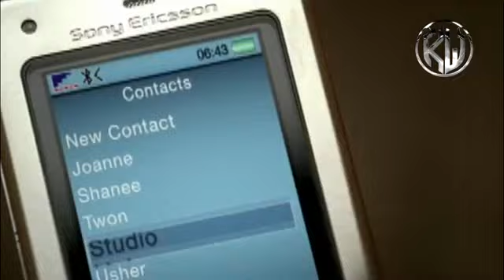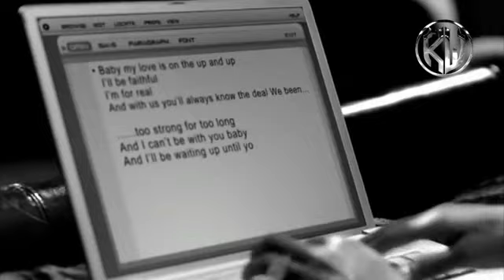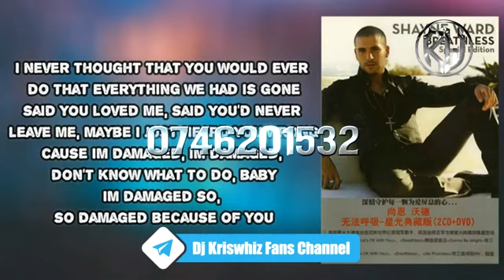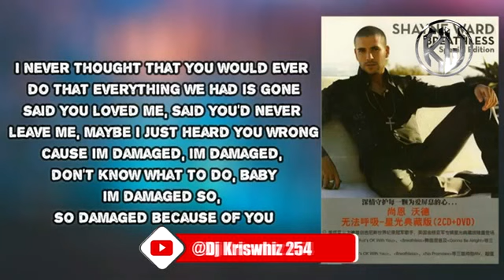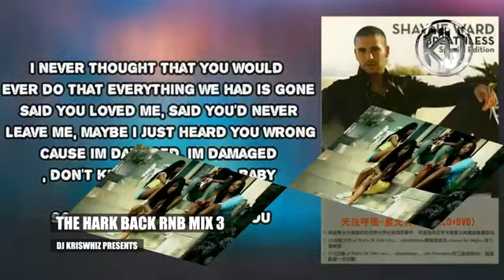DJ KRISWHIZ 254 THE HARK BACK RNB MIX 3 THROWBACK HITS FT LIL WAYNE,T.I,KEYSHIA COLE\DEMAGWAN ENT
ENJOY THE FULL MIX
IF YOU LOVE WHAT I DO YOU CAN SUPPPORT ME
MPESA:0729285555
Follow Rash Demagwan: